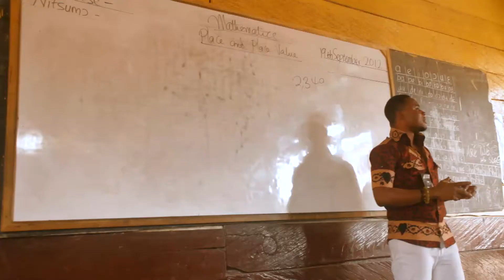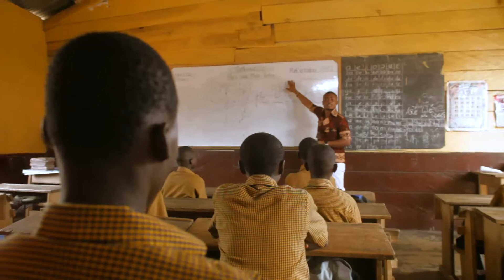Born To Be Free Foundation Academy Documentry 2012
Help under privileged children attain their ultimate potential in a safe and secured environment.To empower the Ghanaian child with skill, knowledge, confidence and the ability and determination to be self sufficient and ready to face or meet Global challenges.

Born To Be Free Foundation Academy Documentry
Production and post production by Ohenemedia
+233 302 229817